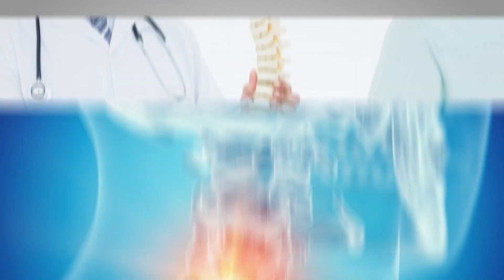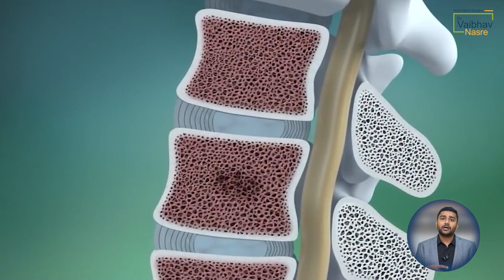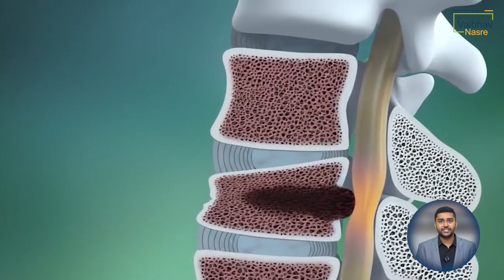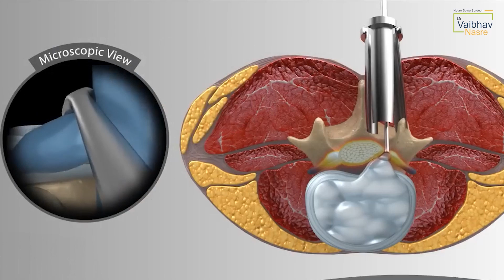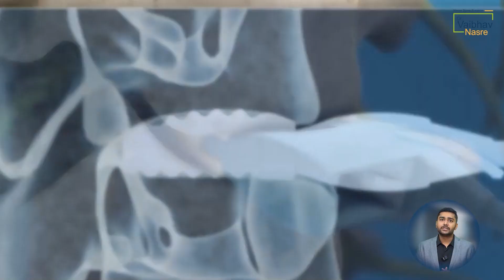Cervical Spine Surgery: An Overview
Welcome to our comprehensive exploration of Cervical Spine Surgery with renowned neurosurgeon Dr. Vaibhav Nasre! 🌟 In this exciting video, we break down everything you need to know about this vital procedure that addresses issues in the neck area. From herniated discs to spinal stenosis, learn how cervical spine surgery can alleviate pain and restore your quality of life! 🩺💪

What You’ll Discover:

What is Cervical Spine Surgery? Uncover the different types of surgeries, including ACDF, cervical disc replacement, and posterior cervical laminectomy, with clear explanations of their benefits and risks.
Why Is It Needed? Understand when surgery is necessary and how it can relieve debilitating symptoms like neck and arm pain, numbness, and muscle weakness.

Preoperative Preparations: Get the scoop on what to expect before surgery, including imaging, tests, and consultations to ensure a seamless experience.
The Surgical Procedure: Follow us step-by-step through the surgery, learning what happens during each type and how they are performed.
Recovery & Postoperative Care: Gain crucial insights into the recovery process, rehabilitation tips, and precautions to optimize your healing.
Risks & Complications: We address potential risks associated with surgery and how they are managed to keep you safe.

Whether you're contemplating surgery or just eager to learn about cervical spine health, this video is your ultimate guide! Join us on this journey to empower yourself with the knowledge for better spine health.

Share your questions in the comments—let’s spark a conversation about spine health! 💬✨